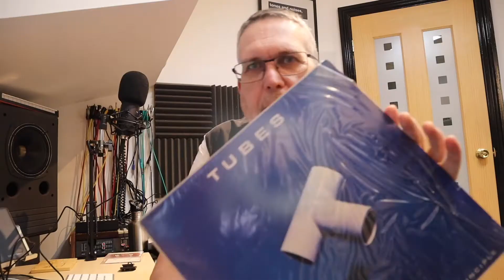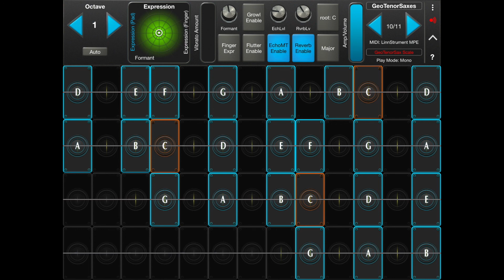Improvised GeoSWAM Saxes on a Linnstrument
In this video, Ian plays live improvised GeoSWAM SAxes via iPad and a Linnstrument